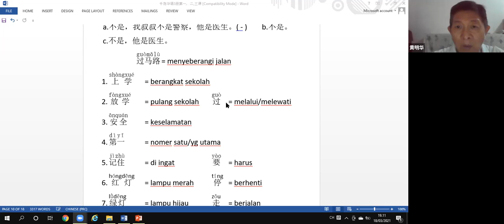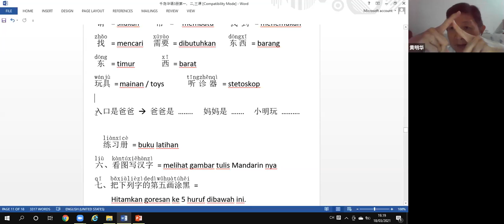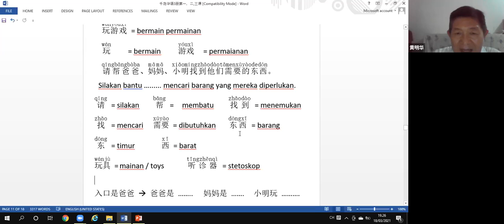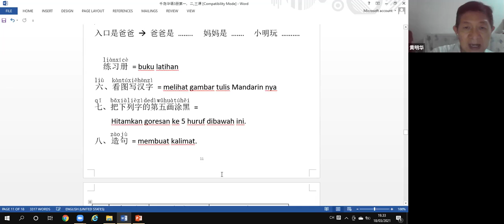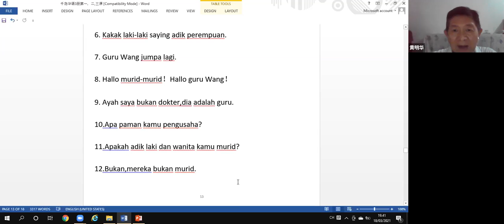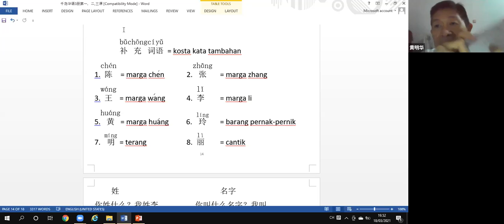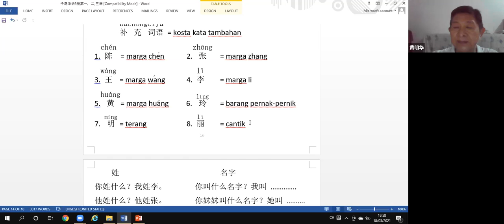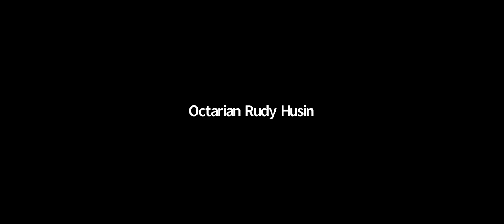Kuliah Mandarin 17-20 Tahun Sesi 25 (18 Maret 2021）